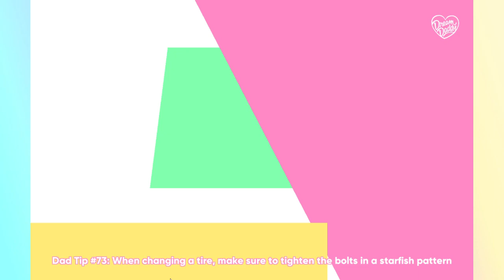joseph pls get ya kids (Dream Daddy w/ Grace & Ellena)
mary m a d